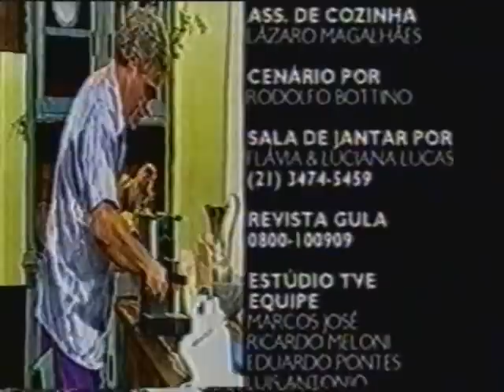Yamandú Costa e Rogerio Caetano ao vivo na TV Brasil | Violão J M Santos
DESCRIÇÃO E LINKS, VEJA ABAIXO

▶DESCRIÇÃO
Yamandu Costa e Rogerio Caetano
Programa: Gema Brasil ( TV Brasil )
Foi utilizado um violão feito pelo luthier J M Santos

CLIQUE EM GOSTEI, DEIXE O SEU COMENTÁRIO E SUGESTÕES E COMPARTILHE

▶ LINKS

▶ J M SANTOS NA WEB